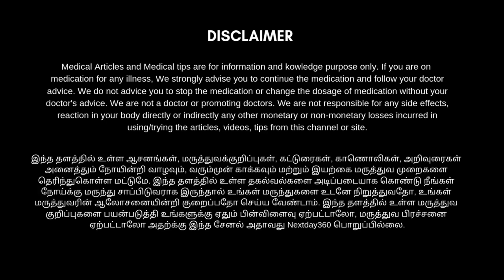வேனல் கட்டி மற்றும் சூட்டு கொப்புளங்கள் ஒரே நாளில் குணமாக | soodu katti treatment in tamil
வேனல் கட்டி சூட்டு கொப்புளங்கள் soodu katti soodu katti treatment in tamil soodu katti treatment in tamil,